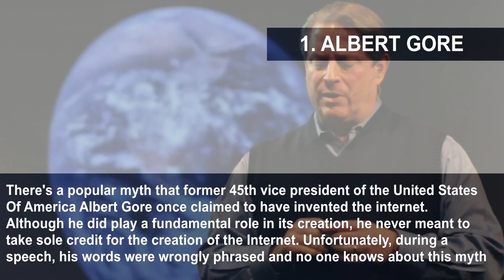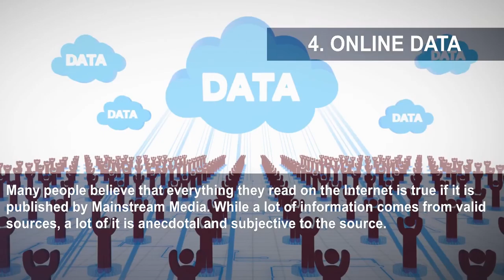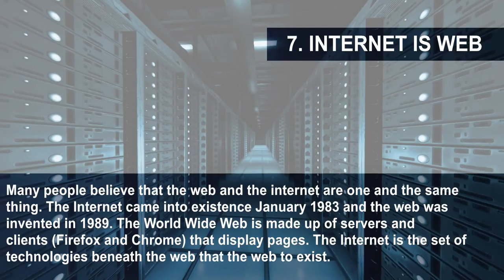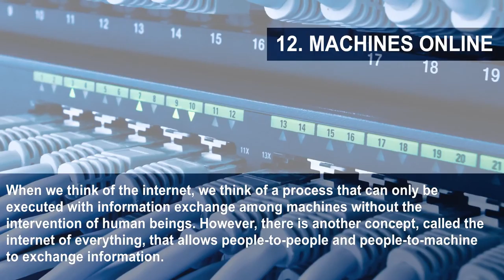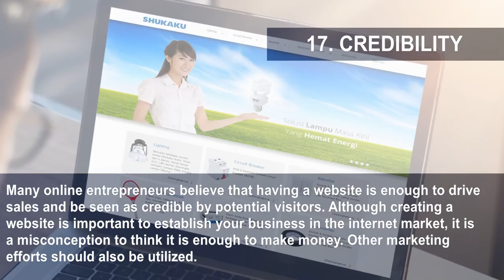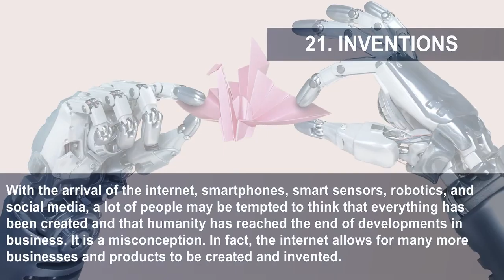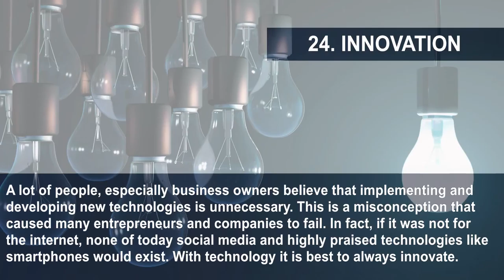24 Misconceptions About Online Technologies You Probably Believe